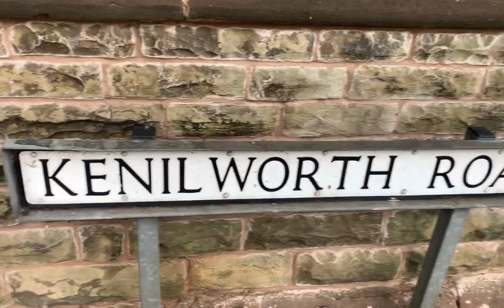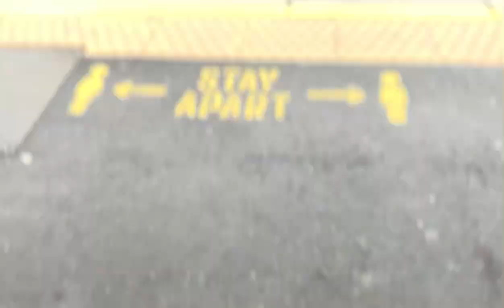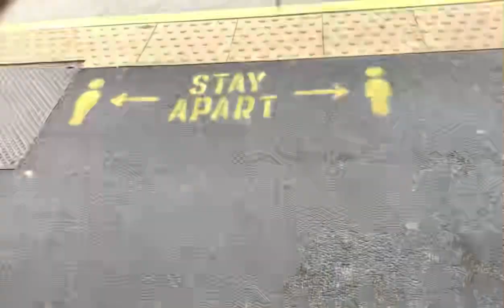Marine 3-2 AFC Liverpool Matchday vlog *Mo Touray hat trick hero*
Mo Touray what a baller brilliant hat trick unlucky penalty top man keep up good work:) also hope everyone enjoys and can like and subscribe use are all legends have a boss weekend !